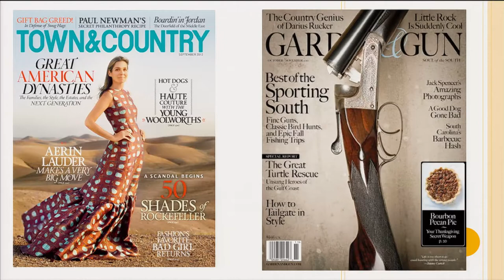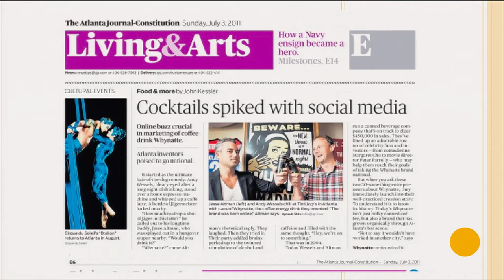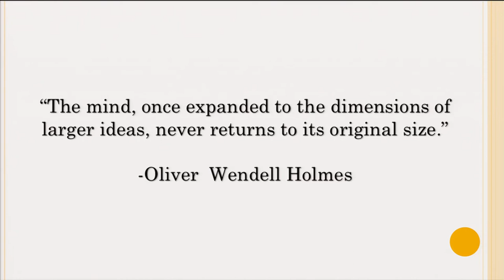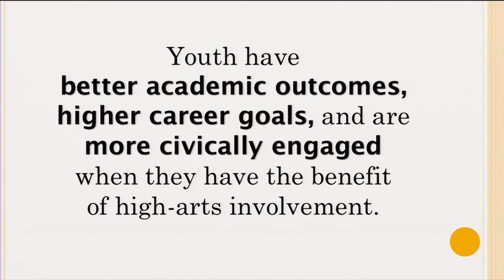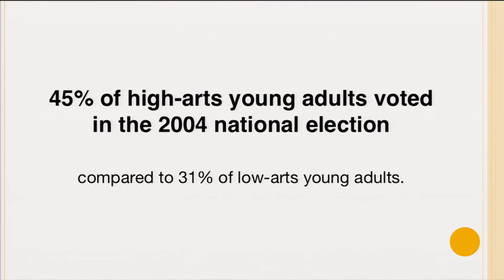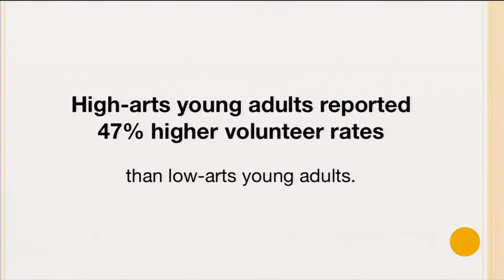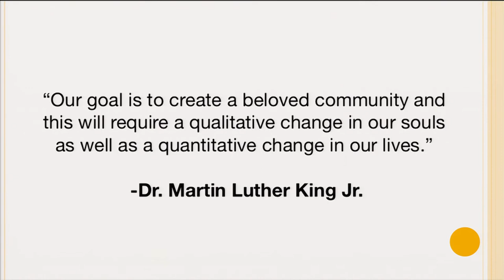CO Lab Susan Booth